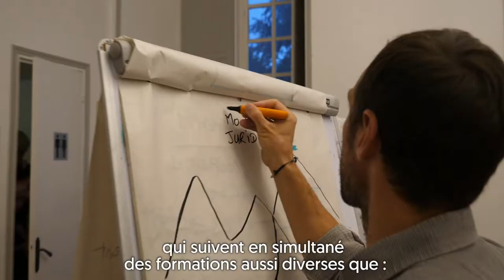Le Camp Oasis 2020 : 1 semaine de formation à la vie en écolieux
Pendant une semaine, le château de Jambville (Yvelines) accueille des ateliers et formations, animées par des membres actifs du réseau oasis.
Objectif : prendre du temps pour se former et faire grandir son projet de vie en collectif, de transition personnelle, de mieux-être, de reconnexion à la nature... Gabrielle et Mathieu de la Coopérative Oasis vous le raconte !